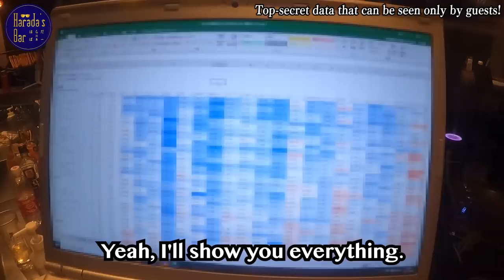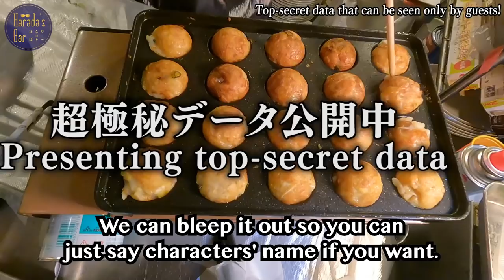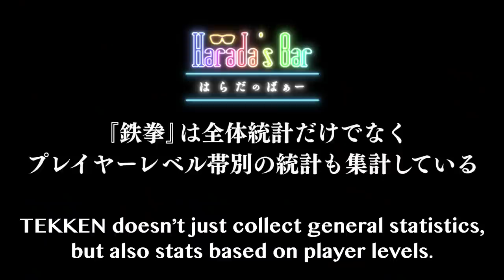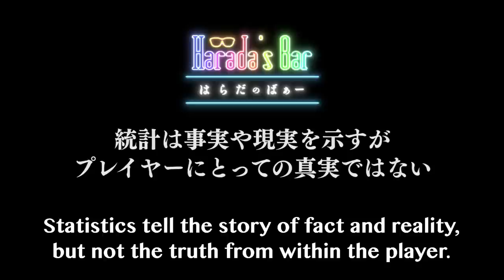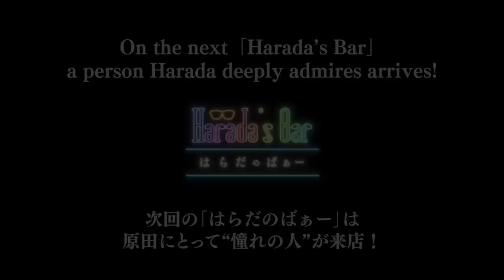TEKKEN 7 Showing super secret statistics?／『鉄拳７』超極秘データ公開!?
TEKKEN 7 Showing super secret statistics?

『鉄拳７』超極秘データ公開!?
👍｢はらだのばぁー｣で活用しているアイテム / Items used in ｢Harada’s Bar｣

📹収録中に使っているリッチ＆エレガントな加湿器｢Rubin｣（東洋ケース）の購入は
※人気商品につき在庫なくなり次第 販売は終了します。
📹Purchase the rich & elegant humidifier “Rubin (Toyo Case)” that appeared in the video.
Note: Popular items run out of stock quickly, purchase while supplies last.

Next｢Harada's Bar｣【4.24 sat. 24:00 JST】

UTC: Saturday, April 24, 15:00
EST: Saturday, April 24, 10:00
PST: Saturday, April 24,  7:00
CET: Saturday, April 24, 16:00

VIDEO GAME BAR 16SHOTS

東洋ケース株式会社/TOYO CASE CO., LTD.
✒Harada's Bar（はらだのばぁー）Twitter
【Executive producer / 企画・構成・総合演出】
Yoshiteru Sena
Mallet of Luck Corporation